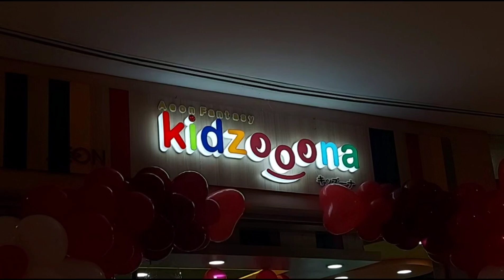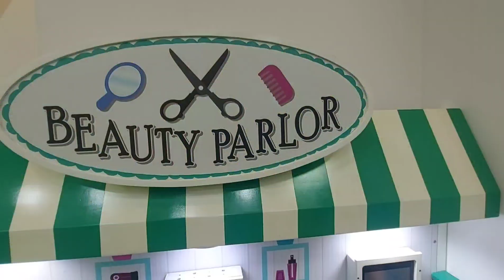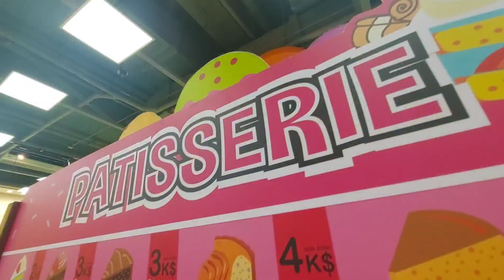KIDZOONA Uptown Mall BGC | February 4, 2023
Admission Fee Kidzoona Uptown Mall BGC

1 Child + 1 Adult

90 mins: 330 Pesos
3 hours:  450 Pesos
Additional Adult: 150 Pesos

Mag-eenjoy ang mga kids dito. Newly renovated yung place. Many activities and set ups to choose from that will fit every kids age. The place is also not too big which I think is good but may get too crowded at certain times of the day especially on weekends. We opted to avail the 90-minute deal plus one additional adult. We thought it was more than enough for our 2-year old to enjoy the place, which she did.

P.S.
Wearing a mask is not mandatory inside but still consider wearing one.
Wear or bring a good pair of socks. You will need to leave your shoes/flipflops in a locker.
You can leave your kid's pram/stroller within the premises but outside the play area. Just ask for assistance from the staff. They will provide a number.
If ever you have an elderly companion or you need to take a rest, there is a designated area for that.
Food is not allowed inside.